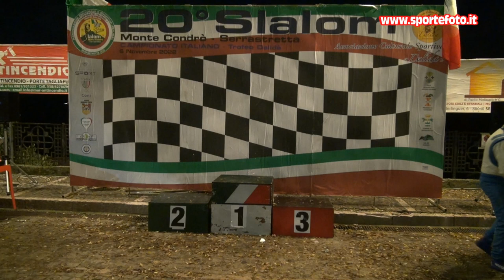Emilia Covello - 20` Slalom Monte Condro` Serrastretta (CZ) 06-11-22